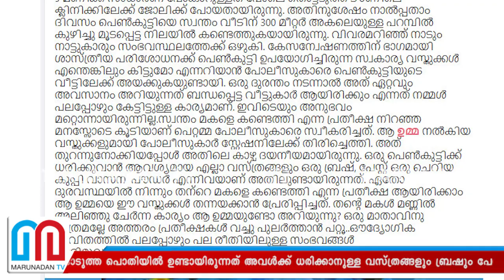സുബീറ വധക്കേസ് അന്വേഷണ ഉദ്യോഗസ്ഥൻറെ കുറിപ്പ് വൈറലാകുന്നു l subeera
ഒരു ദുരന്തം നടന്നാൽ അവസാനമറിയുന്നത് അടുത്ത ബന്ധുക്കളാകും എന്നതിന്റെ മറ്റൊരു ഉദാഹരണം; സ്വന്തം മകൾ വീടിന്റെ 300 മീറ്റർ അകലെ മരിച്ചു കിടക്കുന്നത് അറിയാതെ ഉമ്മ വസ്ത്രങ്ങളും മറ്റും പൊതിയാക്കി കൊടുത്തു വിട്ടു; ചെറിയ പൗഡർ ടിനു അതിലുണ്ടായിരുന്നു; നൊമ്പരമായി എസ് ഐയുടെ കുറിപ്പ്; സുബീറയുടെ കൊലയാളി തെളിവുകൾ കാട്ടികൊടുക്കുമ്പോൾ